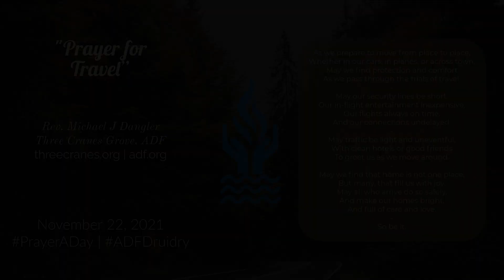Prayer for Travel - 2021 PrayerADay - Nov. 22, 2021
As US holidays set in, it's a worthy time to think about travel. Today's PrayerADay is about the smooth process of traveling from place to place, and having it go right in the small and large ways.

"Prayer for Travel"

As we prepare to move from place to place,
Whether in our cars, in planes, or across town,
May we find protection and comfort
As we pass through the trials of travel.

May our security lines be short,
Our in-flight entertainment inexpensive,
Our flights always on time,
And our connections undelayed.

May traffic be light and uneventful,
With clean hotels or good friends
To greet us as we move around.

May we find that home is not one place,
But many, that fill us with joy.
May all who arrive do so safely,
And make our homes bright,
And full of care and love.